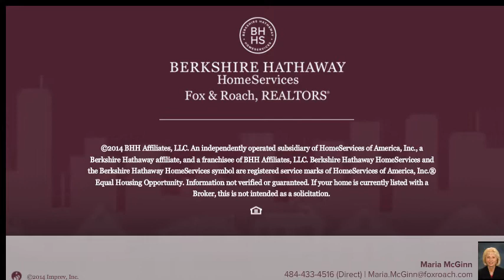605 W MARKET ST #20 WEST CHESTER, PA 19382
Maria McGinn Berkshire Hathway HomeServices, Fox & Roach - West Chester
2 beds 1.1 baths